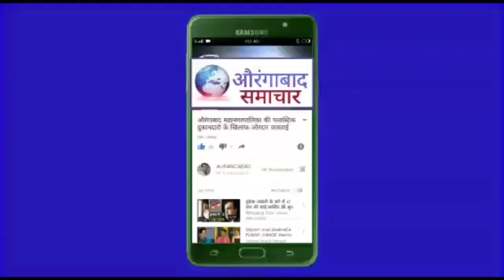शहर के पेट्रोल पंप बंद होने से बाबा पेट्रोल पंप पर ग्राहकों की भीड टू व्हिलर बंदी के बावजूद भीड कैसी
बडा सवाल शहर के पेट्रोल पंप बंद होने से बाबा पेट्रोल पंप पर ग्राहकों की भीड टू व्हिलर बंदी के बावजूद भीड कैसी ?